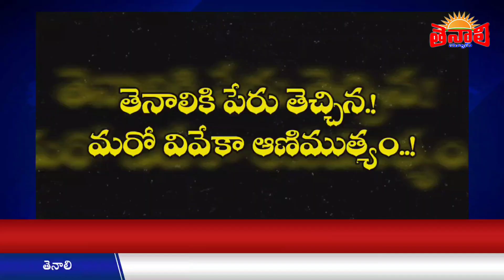TENALI NEWS 15/12/2020 : తెనాలికి పేరు తెచ్చిన.! మరో వివేక ఆణిముత్యం.!